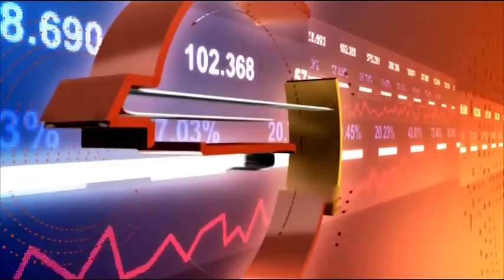Business Daily с гост Ангел Харизанов 14.06.2018 (част 1)